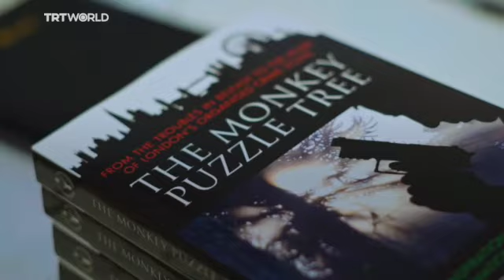Stephen Gillen on TRT World News documentary - Life story Film & Book and future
Stephen Gillen talks about the future of things on his channel a recently released documentary piece on his life story his bestselling book 'The Monkey Puzzle Tree' his upcoming Hollywood film biopic adaptation from his book.

A globally successful entrepreneur who transformed his life after a life of organized crime and 20 years in high-security prisons, Stephen Gillen is a leading business, branding, and Mastry coach who has helped build and support over 200+ successful businesses.

Join his rapid business programs below:

RESILIENCE...The thing that sorts out the committed from the failures. BELOW, the TOP "THREE THINGS" I do for my big clients that GUARANTEES THEM MASSIVE SUCCESS!🚀
1) Reveal, package, and show them how to monetise the value they and their business has properly...💰
2) Train them in unique, stand-alone, cutting-edge techniques that see them explode everything they do...🎓
3) Give them focused and individual specialized support personally, and with my team of experts until they blast their goals & targets out of the water 🎯

Coming within days more information on the "Man Up" explosive business & life mastery workshops/programs/courses & personalized exclusive coaching opportunities at Roar Media Creative Studios

After having lived through the civil war in Belfast, a traumatic early teen in the UK care system, 23 years of Organised Crime & 15 years as a Category 'A' Prisoner - Stephen Gillen Transformed his Life becoming a globally successful entrepreneur & International Peace Prize nominee. On his Channel 'THE BIG SHIFT, with Stephen Gillen, he and his team will be delivering Top Quality Content not only on the life & Business Success secrets that transformed his life, but he will be interviewing the top global leaders & influencers in Entertainment, Business, Media & lifestyle continuing the journey in these challenging times to inspire and add value in every area of people’s lives around the world. Read part of the International Bestseller, 'The Monkey Puzzle Tree', a true biopic on his life story already in preproduction to be a major £30M Hollywood Film next year, for free and get the option to buy a Signed Limited-Edition Copy from the Author himself.

Intention Sticks
The Tree Of Life Movement

Please vote for Stephen best selling book in "The Peoples Book Literary Prize"